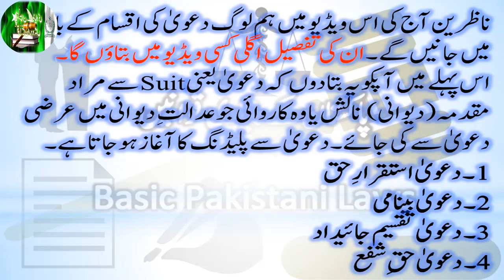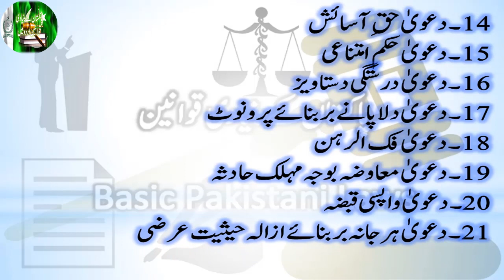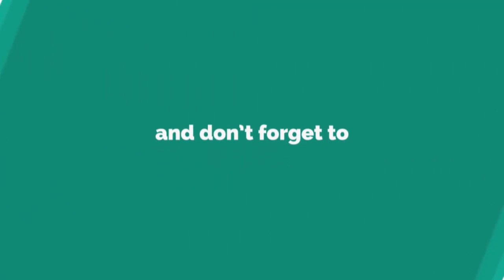Kinds of a Civil Law Suit in Urdu | What is a Civil Law Suit? Types of Laws Suits in Urdu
Banking Laws
Civil Laws
Consumer Protection Laws
Corporate Laws
Cyber Laws
Environmental Law
International Law (Public & Private)
Islamic Banking
Islamic Jurisprudence
Judgment Writing
Labour Laws
Muhammadan Law
Constitutional Law
Company Laws
Constitutions of Various Countries
Contract Act
Criminal Laws
Electronic Crimes
Forensic Science
Interpretation of Statutes
Islamic Interpretation
Islamic Laws
Jurisprudence
Land Laws